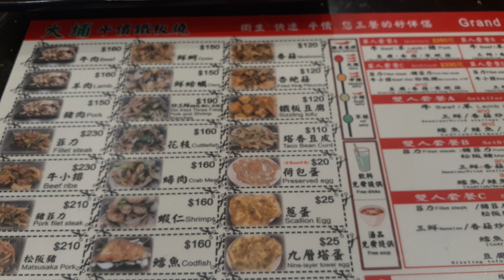1分鐘告訴你 大埔鐵板燒那間店好吃 | 中壢平鎮 | 推薦 | 平鎮店新開幕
1分鐘告訴你 大埔鐵板燒那間店好吃 | 中壢平鎮 | 推薦 | 平鎮店新開幕

如果你喜歡吃比較濃重、辣口味的附餐(豆芽、高麗菜)，

這些分店都不錯

中壢日新店：桃園市中壢區日新路25號
中壢環西店：桃園市中壢區環西路二段1號
楊梅埔心店：桃園市楊梅區永美路163號
平鎮店：平鎮區延平路一段、康樂路口